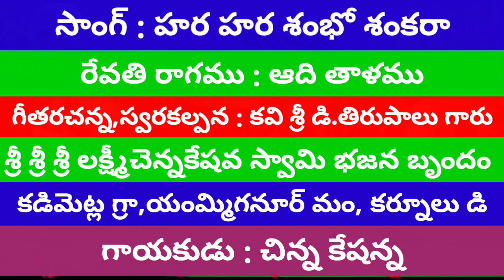హర హర శంభోశంకర (lyrics) శ్రీ శ్రీ శ్రీ లక్ష్మీ చెన్నకేశవ స్వామి భజన బృందం Kadimetla bhajana brndham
full information :
సాంగ్       :- హర హర శంభోశంకర
రాగం        :- రేవతి రాగము
తాళం       :- ఆది తాళము
గీతరచన్న :- కవి శ్రీ డి.తిరుపాలు.గారు (కర్నూలు జిల్లా)
స్వరకల్పన:-(      ,,          ,,          ,,          ,,          ,,        )
గాయకుడు:- చిన్న కేషన్న
భజన బృందం :- శ్రీ శ్రీ శ్రీ లక్ష్మీ చెన్నకేశవ స్వామి భజన బృందం
అట్టేకల్లు భజన పోటీలు : 2 వ భహుమతి 8000.రూ,,
కడిమెట్ల భజన బృందం యమ్మిగనూరు మం(కర్నూలు జిల్లా)

సాకి     : తస్త్మె నమః పరమకారణ కారణాయ
             దీపోజ్వలిత పింగళ లోచనాయ
             నాగేంద్రహారా కృతకుండల భూషణాయ
             బ్రహ్మేంద్ర విష్ణు వరదాయ నమఃశివాయ

పల్లవి  : హర హర శంభోశంకర శివశివశంభో జఠాధర
             భుజగభూషణ ఫాలనేత్ర శూలధారి మమ శరణం - 2 ౹౹హర౹౹

చరణం: పరమ శివాయని పాడేను నా గళం
             ముక్కంటి దేవర మహేశ్వర  - 2
             సృష్టి స్థితిలయ కారక ఈశా  - 2
             వేడెదరనిను గంగాధర భవ - 2
             చంద్రశేఖర చర్మాంబరుడా
             పార్వతినాథ కదలిరావయ.              ౹౹హర౹౹

చరణం: నీ పాదం సోకి పులకించే ఈ పుడమి
             భస్మాంబరధారి జగదీశ్వర  - 2
             కైలాసగిరివాసా పరమేశ్వర శివా - 2
             నమోః నమోః నమః శివాయ - 2
             నీలకంఠుడా నిరంజనుడా
             లింగస్వరూపుడా మముబ్రోవరా.       ౹౹హర౹౹